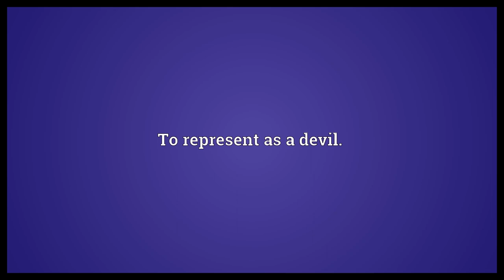Devilize Meaning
Video shows what devilize means. To represent as a devil..  Devilize Meaning. How to pronounce, definition audio dictionary. How to say devilize. Powered by MaryTTS, Wiktionary